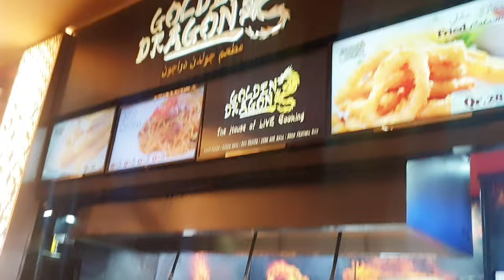The Pearl Monument qatar#Doha#Qatar#Corniche Doha Orry The Oryx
This video is a trip to corniche Doha. The story of the pearl monument in Doha corniche and the Oryx statue in corniche.
A beautiful Dhow cruise and a dinner from City center food court.